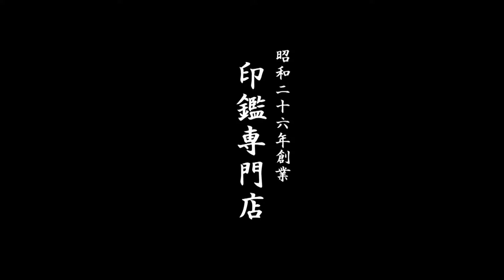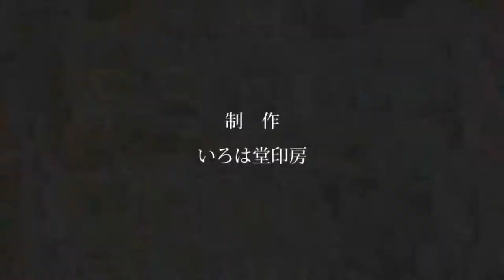鳥取市で印鑑の選び方に迷ったら、地元の老舗ハンコ屋いろは堂へ!!